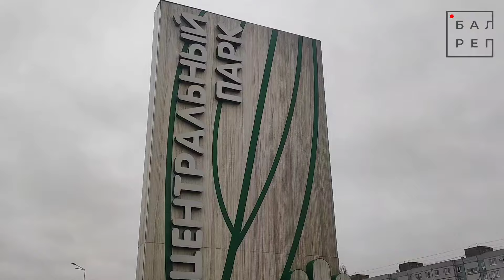Утки-утками, а парк "Центральный" надо спасать!